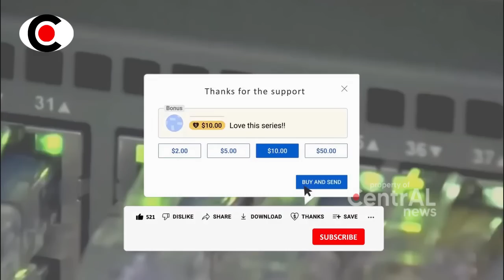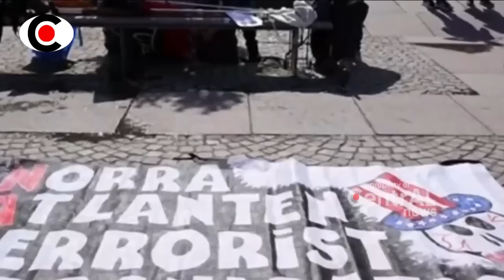NATO BALIK ARAH MENYER4NG9 SI BADUTT , BARAT ANGKAT KOPER TINGGALKAN UKRANIA ~ BERITA TERKINI